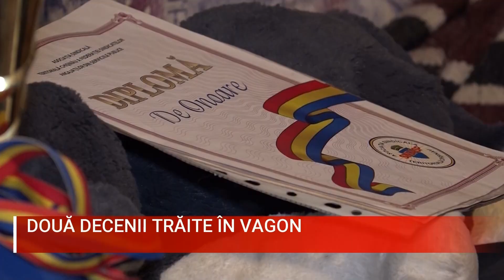Două decenii trăite în vagon